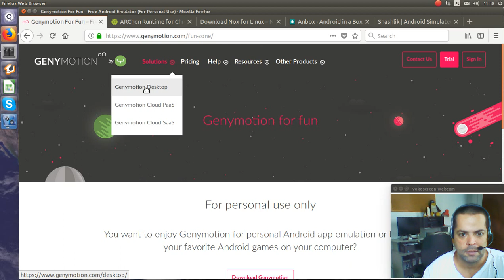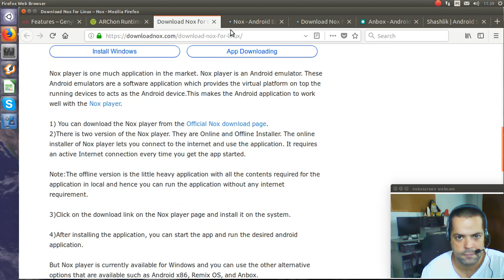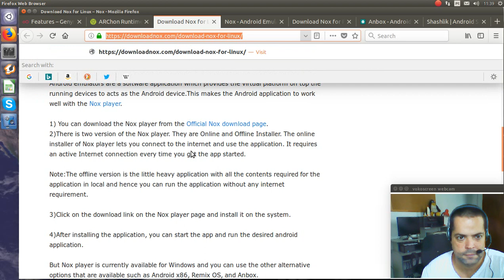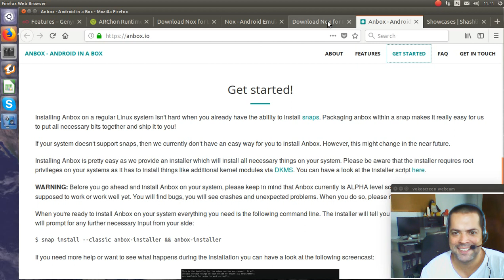Ajuda Linux - Dia 736 - Emuladores Android para Linux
Vídeo explicativo: Emuladores Android para Linux